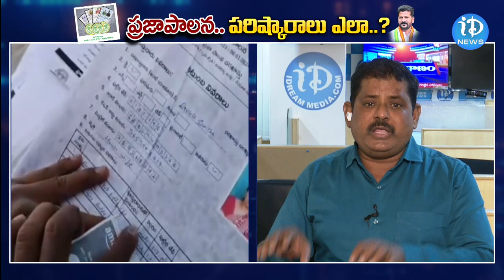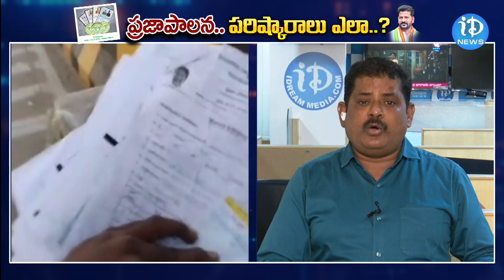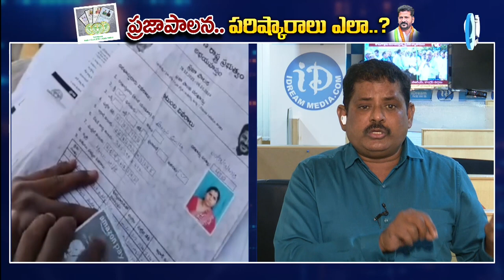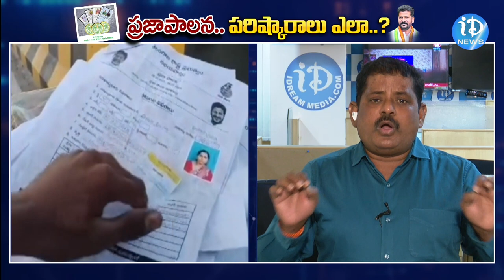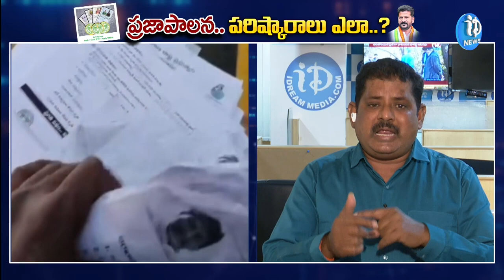ప్రజాపాలనకు పరిష్కారాలు లభిస్తాయా.. CM Revanth Reddy | Congress | iDream Mahbubnagar